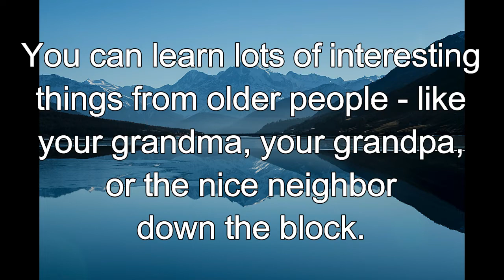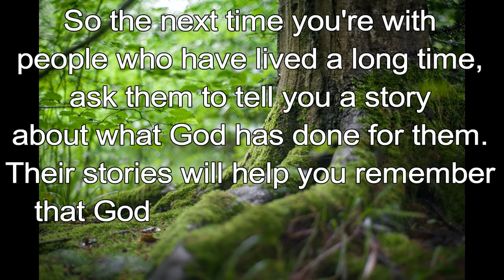365 CHRISTIAN MEDITATION 💙 BIBLE DEVOTION | FEB 27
Christian Meditation 💙 Psalm 89:1 NLT
I will sing of the Lord’s unfailing love forever!
Young and old will hear of your faithfulness.